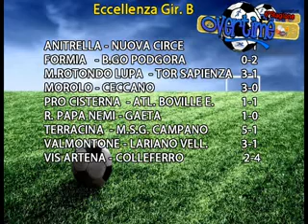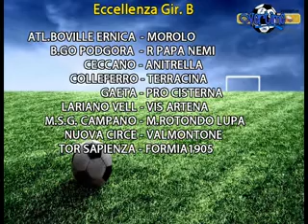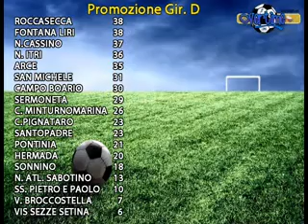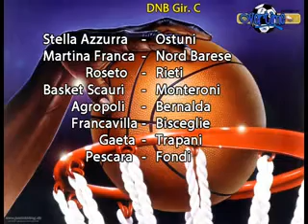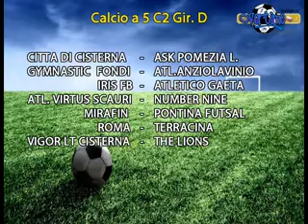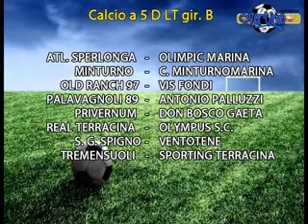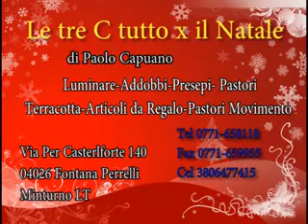09 01 2012 Overtime 2012 2013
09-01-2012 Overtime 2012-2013